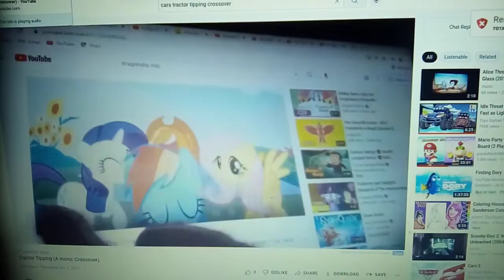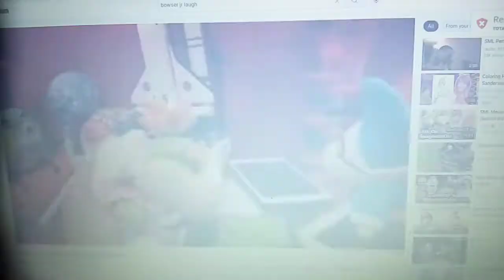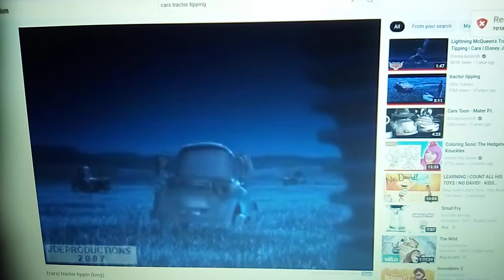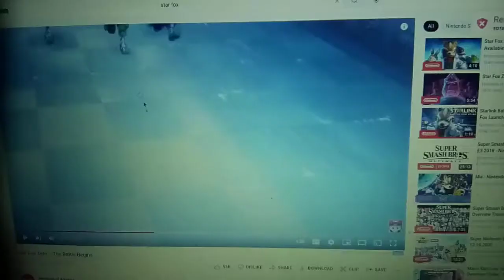tractor tipping anthony canter crossover part 153